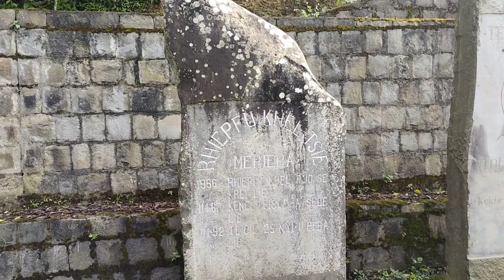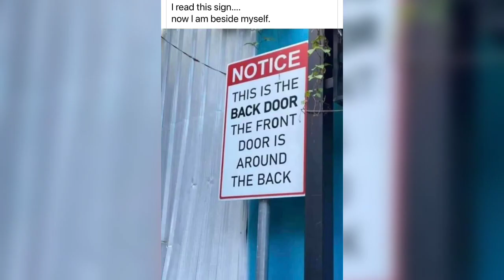Wishing everyone a Happy Brand New Week ahead, all the best guys.